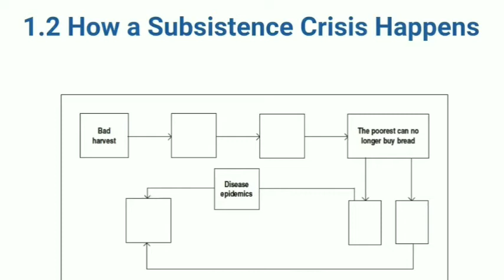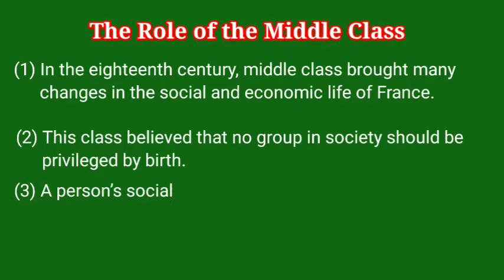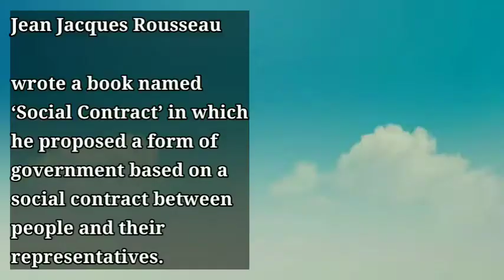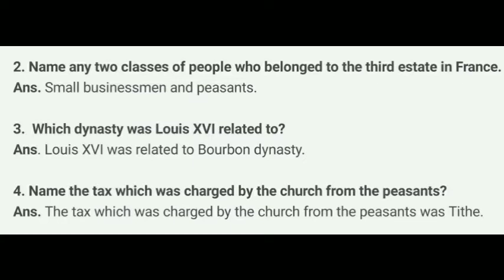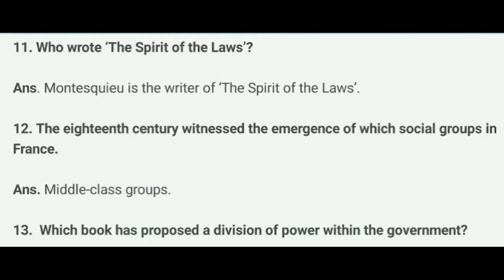Class 9 History ch.1 The French Revolution (part-2)